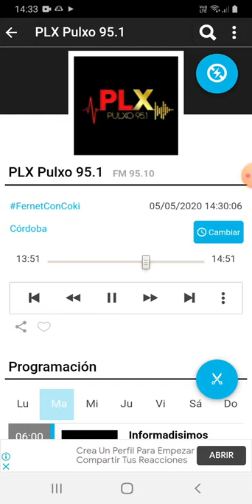coki ramirez en fernet con coki pulxo 951 parte 2 06-05-2020